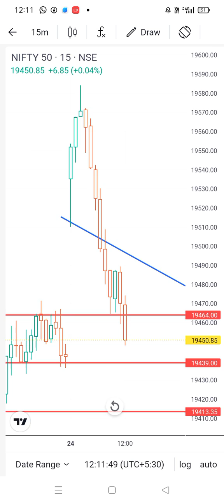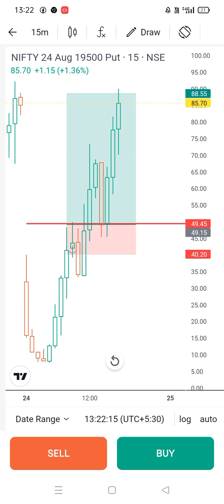nifty me aj trade liya or target hit then 4000 profit booked check now trading strategy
only for video education purpose